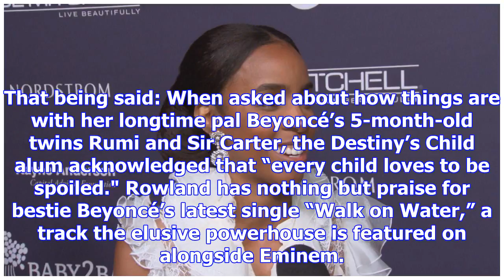Kelly rowland talks spoiling her kid—and also beyoncé's twins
When it comes to raising children, Kelly Rowland knows that balance is key. “I love kids. You don’t ...